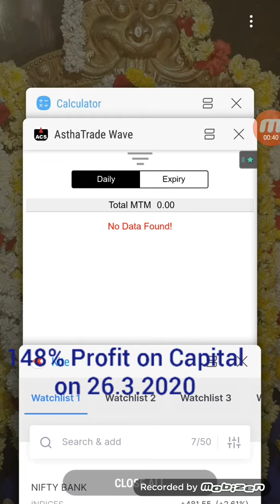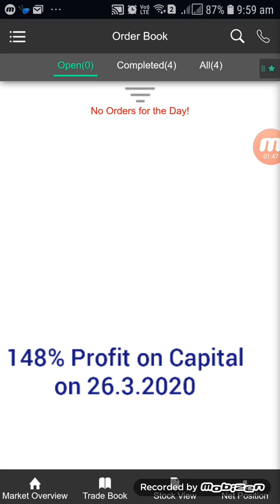Rs.148% Profit on Capital on 26.3.2020 Live Intraday Trading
Money Management, Risk-Reward Ratio and Discipline trading are the 3 Mantras to be profitable in Intraday trading. APS Autotrading Software Automatically picks stocks and places order with proper Stoploss and Target.